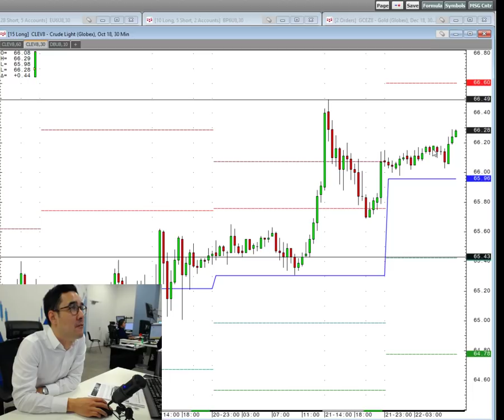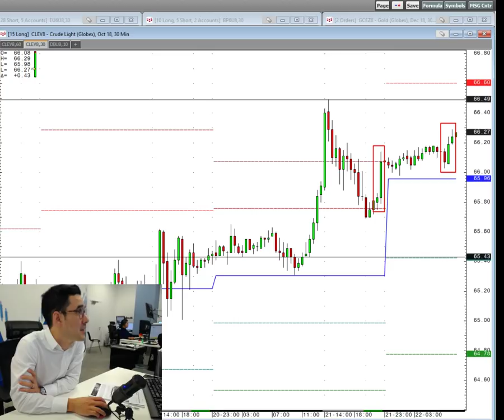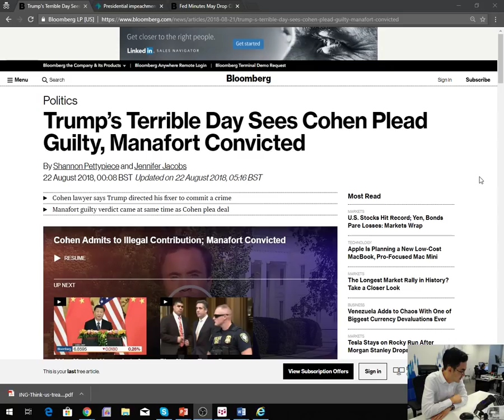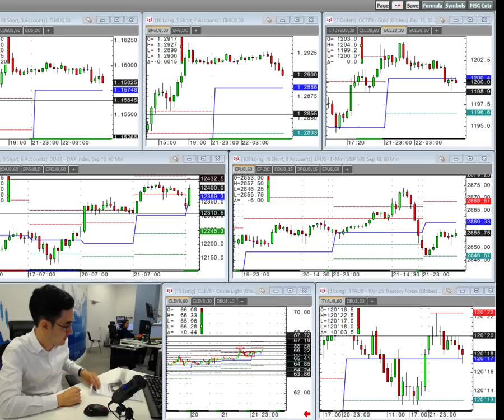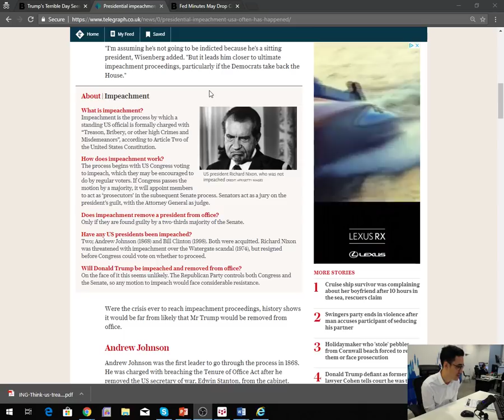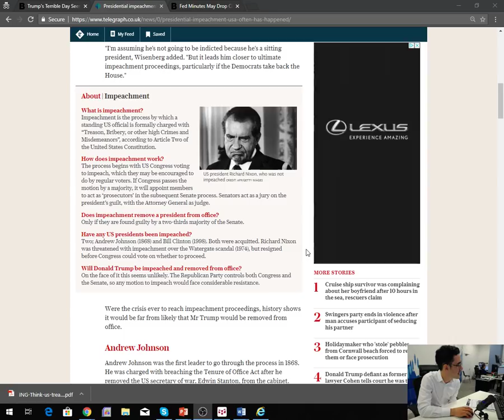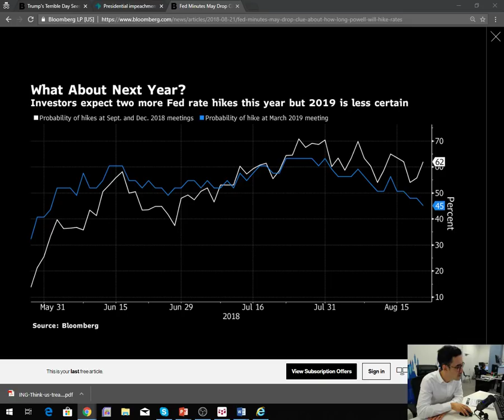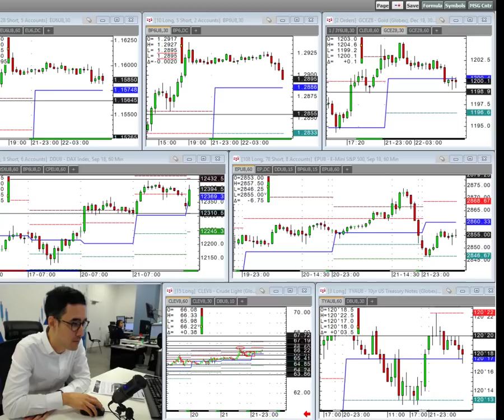Morning Briefing - 22nd August 2018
The desk look at the latest news on Donald Trump and what is means for financial markets alongside what to expect from tonight's FOMC mins.